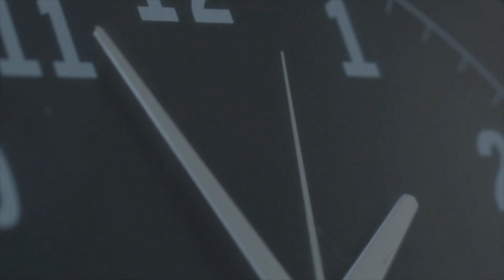4. Sonntag im Jahreskreis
Gedanken zum Evangelium (Mt 5,1-12a) am 4. Sonntag im Jahreskreis von Michala Hrozny, Begräbnis- und Wortgottesfeierleiterin im Seelsorgeraum Graz-Nord, Pfarrgemeinderat Graz-Salvator, Eine Minute für das (eine) Leben